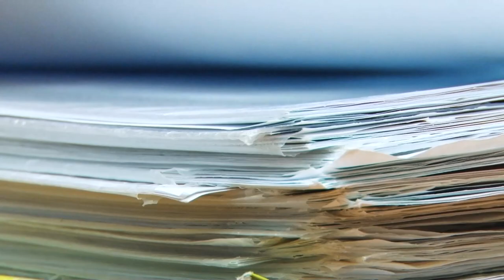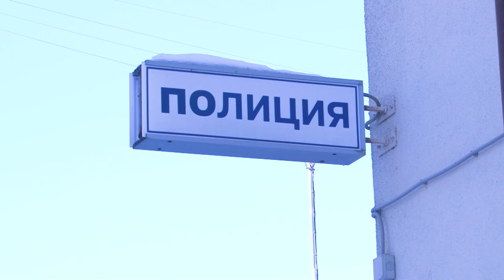Пройдемте в полицию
С 40 до 50 лет опустили предельный возраст для поступления на службу в органы внутренних дел. Эта планка касается младшего начальствующего состава: сотрудников изоляторов временного содержания, патрульно-постовой службы, кинологов. Для среднего начальствующего состава планка опущена еще ниже – до 55 лет. Как решается кадровый вопрос в полиции – уточнял наш корреспондент Тимур Гайсин.